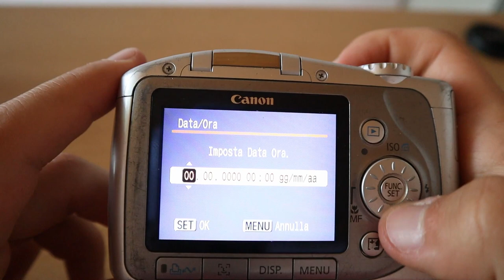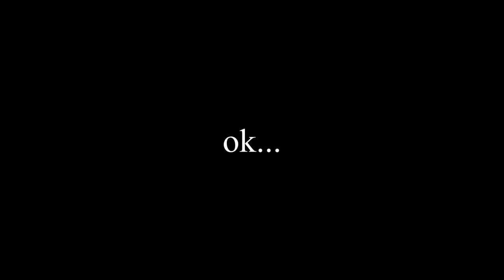MI SONO PERSO DENTRO UN BOSCO..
Ciao a tutti ragazzi, in questo vlog vi parlo di un ritrovamento speciale di una Canon di 10 anni fa.. dovevo provarla cosi ho deciso di inoltrarmi in un bosco ! divertente !!
TI INVITO AD ISCRIVERTI SUL MIO CANALE YOU TUBE ED INSTAGRAM